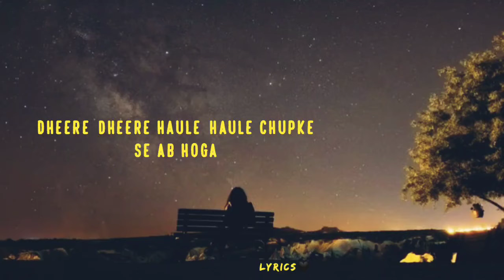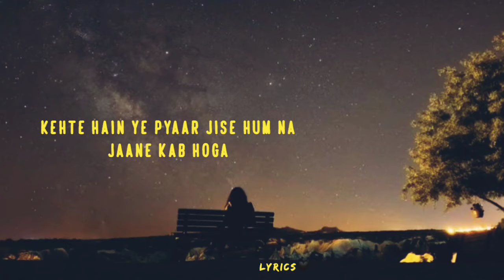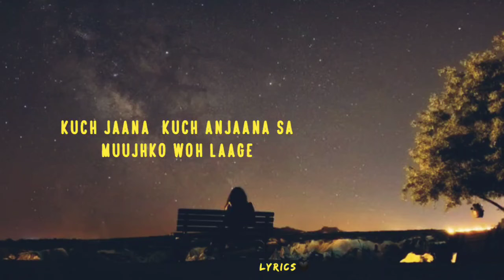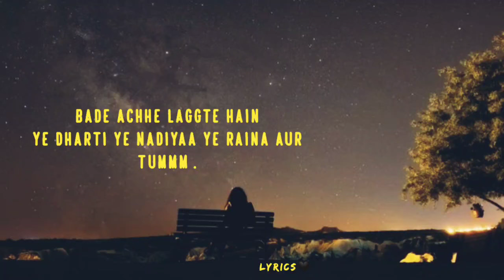Bade Acche Lagte Hain -lyrics || Shreya Ghoshal